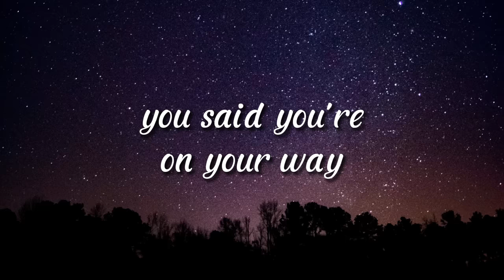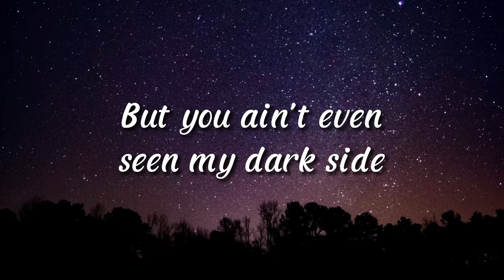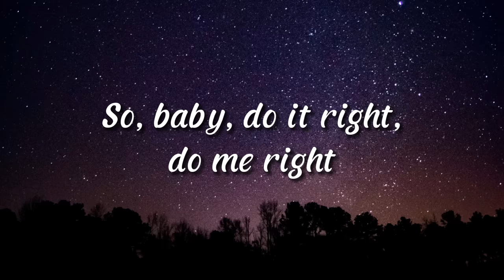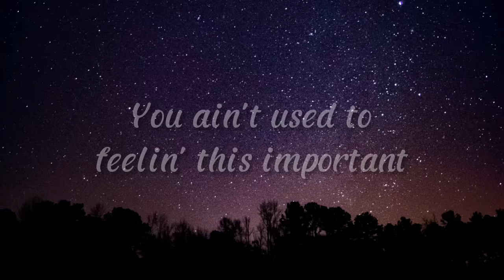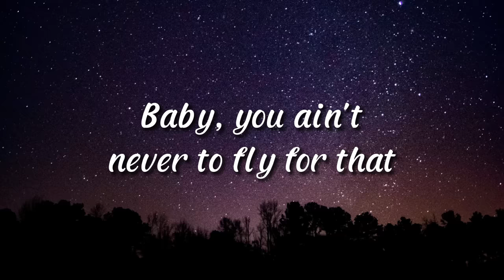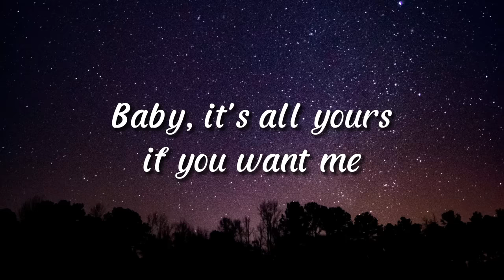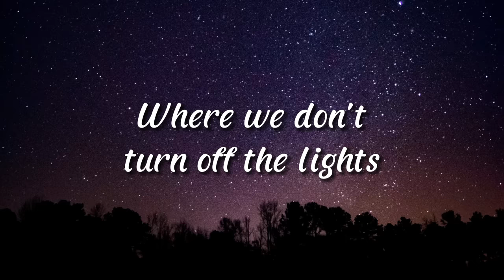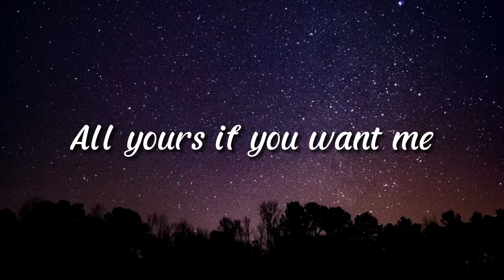Justine Skye - Collide ft. Tyga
Lyrics
But you ain't even seen my dark side
It's reserved for you only
When you put your body on mine (you already know what I do)

Background: Pinterest